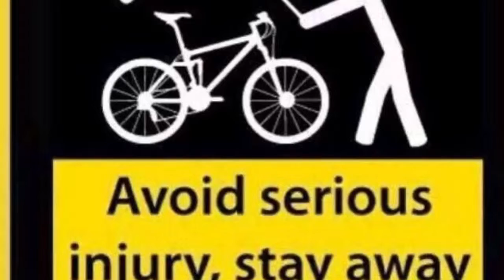My fixed gear montage lite up